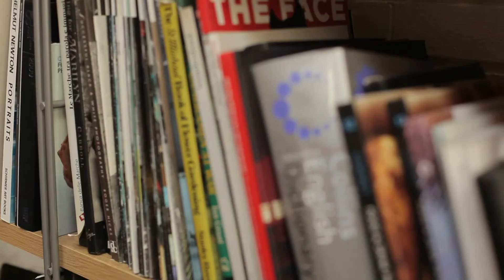Marc Ross Fashion Video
Caterpillar Productions presents:
Marc Ross Fashion

I am glad I have finally got this up!
This was a shoot for Marc Ross and his new collection, with the lovely Emily and great photographer Hamish!
I loved this shoot and enjoyed editing it. I am really happy with this edit (it took me ages to decide what to use as there was so much footage to choose from)
I hope you guys enjoy watching it as much as I did editing it!

Song - Ice Cream by Battles